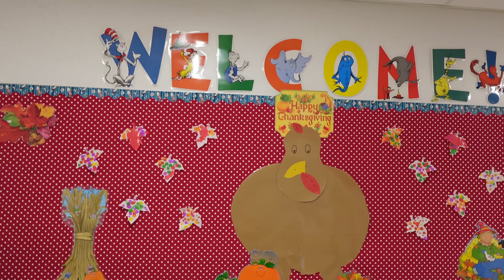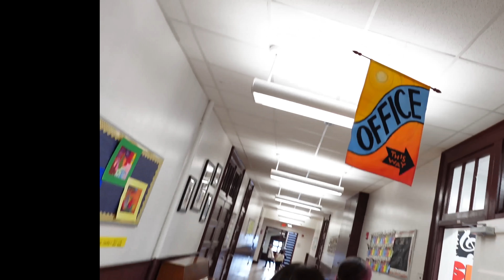FIRST TIME DOING THIS!!! VLOGMAS DAY 3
We loved this VLOG! Thank you guys so much for the support!